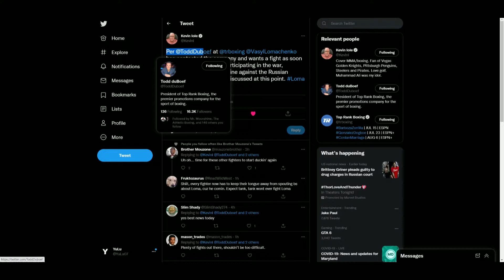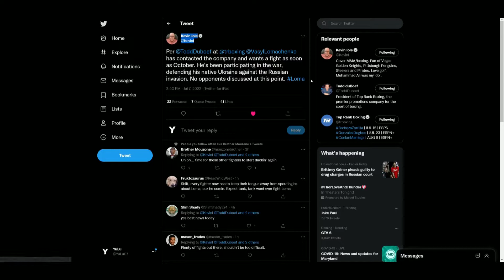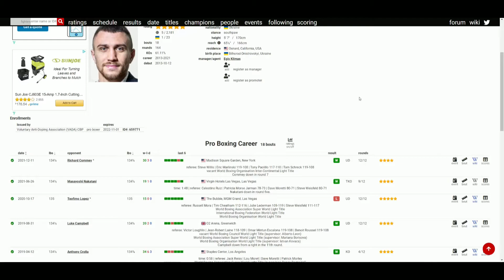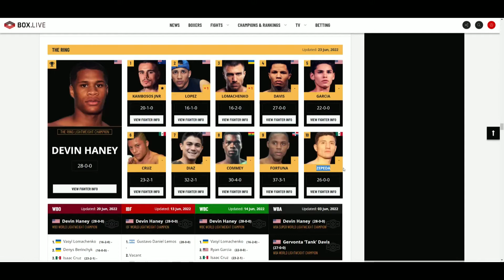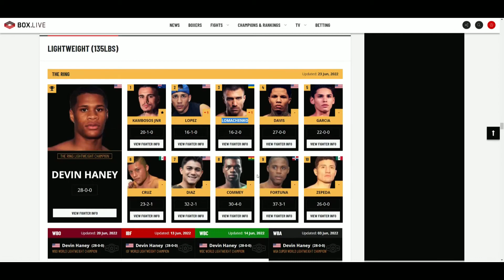Vasyl Lomachenko WANTS TO FIGHT IN OCTOBER 2022! WHO SHOULD HE FIGHT NEXT FOR HIS COMEBACK?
🥊 Boxing Fan
🎮 Gamer
🇵🇭 Filipino
🇺🇸 American
🌎 Earthling